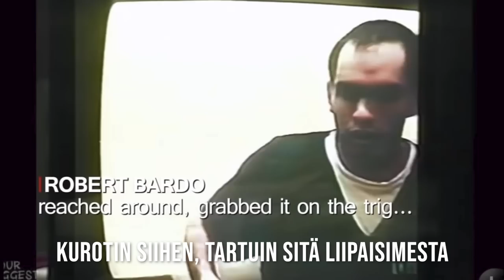ROBERT BARDO | Kun sairaalloinen vainoaminen muuttuu vaaralliseksi - KALIFORNIAN RIKOSMYSTEERIT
Robert Bardo oli yksinäinen ja hyljeksitty lapsi joka vajosi syvälle fantasiamaalilmaan elokuvien ja televisiosarjojen avulla. Pian hänen oli kuitenkin vaikea erottaa totuutta tarusta ja kun hän näki televisiossa nousevan nuoren näyttelijän alun Rebecca Schaefferin alkoi painajaismainen vainoamisen kierre, joka päättyi Rebecan kuolemaan.